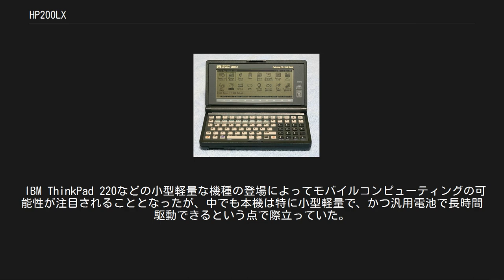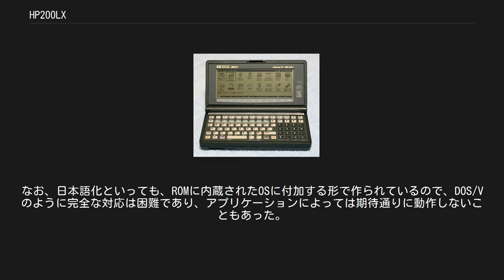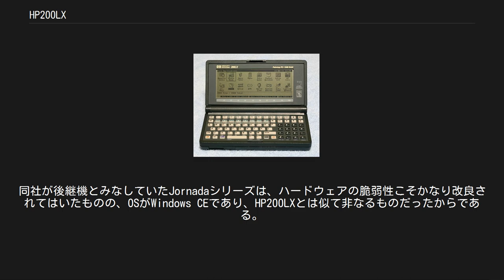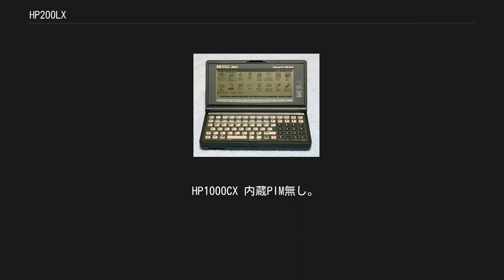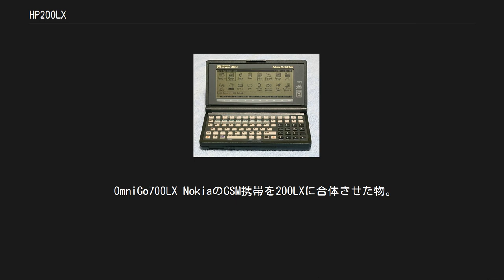HP200LX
ヒューレット・パッカードの製品
HP200LX HP200LXは、ヒューレット・パッカード（HP）が1994年11月に発売した、PC/XT互換アーキテクチャの携帯型パーソナルコンピュータである。
 IBM ThinkPad 220などの小型軽量な機種の登場によってモバイルコンピューティングの可能性が注目されることとなったが、中でも本機は特に小型軽量で、かつ汎用電池で長時間駆動できるという点で際立っていた。
閉じた状態でおよそ16×9×2.5cm、重さ320gほど。
単3形アルカリ乾電池2本で連続20時間以上動作した。
 CPUは80C186（クロック周波数7.91MHz）で、当時としても非力な方ではあったが、3MBのROM中にMS-DOS V5.0（英語版）を内蔵し、「システム・マネージャ」と呼ぶシェルの下で動作するPIM、Lotus 1-2-3など多くのアプリケーションを搭載していた。
内蔵RAMは1～4MBで、このうち640KBがシステムRAMとなり、残りはRAMディスクとして用いられる。
画面はCGA互換のモノクロ640×200ドット/2階調または320×200ドット/4階調の反射型液晶で、バックライトは無い。
画面の縦サイズが小さい為、縦方向におよそ1/2に圧縮された形になるものの、80桁×25行の表示ができた。
PCカード（JEIDA4.1/PCMCIA2.0）スロット、独自コネクタのRS-232Cポート、赤外線ポートを各1基備える。
DOSをROMに内蔵し、RAMも常時バックアップされているので、電源ONで瞬時に前回電源OFF時の状態に復帰する。
電池交換時もボタン電池CR2032によりバックアップされる。
ニッカド電池も使用でき、充電回路を内蔵していた。
 外部ストレージには、サンディスクとの共同開発によるPCカード型のフラッシュディスク（ATAインタフェース）が採用された。
しかし、PCカードスロットが1基しかないため、カード型モデムを用いるときはストレージを取外さねばならないので、モデムとフラッシュディスクを一体化したPCカードがサードパーティーによって開発された。
 1993年に発売された前モデルのHP100LXがマニアの手で日本語化（通称「DOS/C」化）されてパソコン通信で広まったが、導入にはかなりの手間を必要とした。
しかし、HP200LXの登場に伴ってオカヤ・システムウェアから日本語化キットが発売され、作業が大幅に簡略化された。
これによってパソコン通信やPPP接続によるインターネットメールも手軽に利用できるようになったが、CPUパワーが十分とはいえず、モノクロ液晶ということもあって、ブラウザはLynxベースのテキスト主体のものが多く使われており、実用性は乏しかった。
なお、日本語化といっても、ROMに内蔵されたOSに付加する形で作られているので、DOS/Vのように完全な対応は困難であり、アプリケーションによっては期待通りに動作しないこともあった。
 HP200LXは、1980年代に広く使われた「ポケットコンピュータ（ポケコン）」とは全く異なる立派なパーソナルコンピュータであり、画面はモノクロとはいえCGA互換であるからマイクロソフトのGW-BASICがグラフィックを含めて完全に動作するので、ポケコンBASICをはるかに上回る高度な処理が容易に実現できる。
キーボードにはHPが長年電卓に用いているものと同様の、しっかりしたクリック感のあるボタンが採用されており、小さい割には操作しやすい。
しかし、小型軽量化に重きを置き過ぎたためか、開閉部のヒンジ周辺が強度不足で割れやすい上、液晶回路のコネクタが接触不良を起こして画面に縦筋が現れやすいといった深刻な不具合も見られ、ハードウェアの信頼性は必ずしも十分とは言い難いものであった。
 HPが1999年11月をもってHP200LXの生産を終了すると発表した際には、ユーザーによる反対運動が起きた。
同社が後継機とみなしていたJornadaシリーズは、ハードウェアの脆弱性こそかなり改良されてはいたものの、OSがWindows CEであり、HP200LXとは似て非なるものだったからである。
しかし、寸法・重量・消費電力を大きく変えることなくWindowsを搭載することは極めて困難であり、HP200LX上位互換の後継機はついに登場しなかった。
因みに、1996年には既に東芝のLibretto 20型が発売されており、当時世界最小...